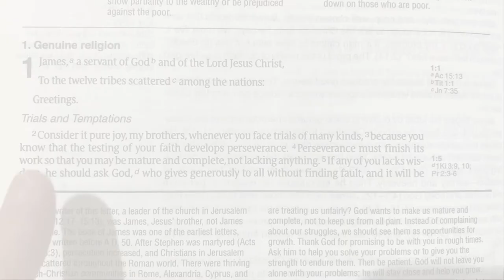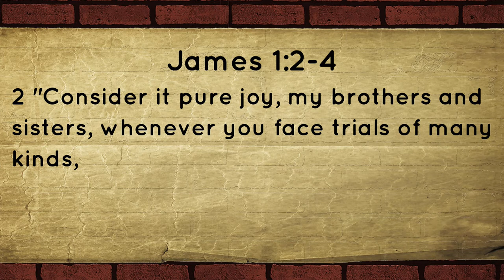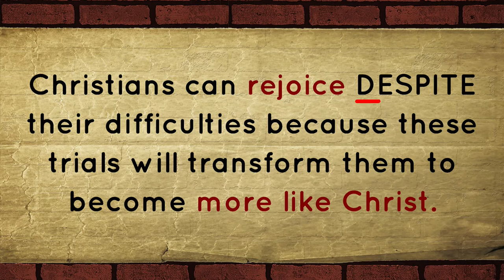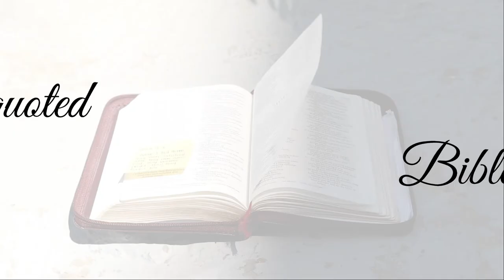Misquoted Bible Verses | Episode 4 | James 1:2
When Christians face difficulties and they express their sadness, people often assume that they shouldn't feel that way and that they should always be "happy." They would even quote James 1:2 or "Consider it pure joy whenever you face trials of many kinds."

But what does this verse really mean?

Should Christians just be always "happy" despite facing many challenges?